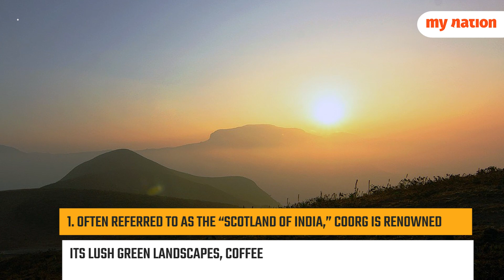Ooty to Munnar: 6 Places to visit near Bangalore in Summer vacation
South India is an excellent choice for a summer family holiday, featuring a mix of natural beauty, cultural legacy, and recreational activities. Here are seven excellent destinations to consider.